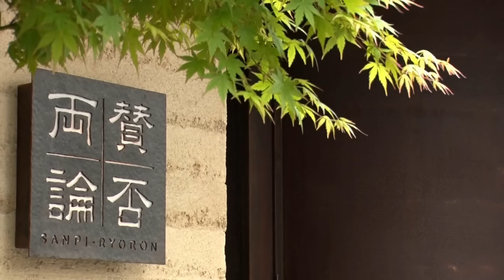笠原将弘の和食マジック！レンコンの豚生姜焼き＆カブのポタージュ【笠原さんの食卓の魔法】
和食の達人、「賛否両論」の笠原将弘さんが、家庭でも簡単にマネできる絶品レシピを伝授。
ひと手間で劇的においしくなる“魔法”とは？

一品目は、旬のレンコンが主役！珍しい豚の生姜焼きが登場。
目からウロコ、笠原流・レンコンの切り方に注目。
二品目は、カブとカリフラワーの和風ポタージュ。
大好評の“笠ちゃん魔法クイズ”も必見です。

（2024年11月14日放送「ドデスカ+」特集より）

【X】
●メ～テレニュース
●ドデスカ！